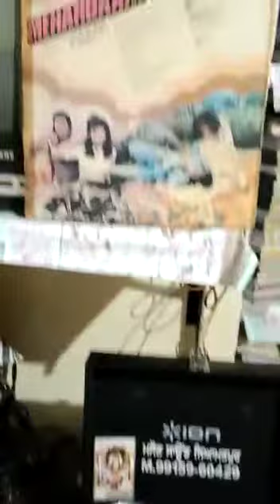SHIV SHIV SHI SHAMBHU_MAHENDRA KAPOOR & CHORUS_MUSIC_RAVINDER JAIN_FILM_MEHARBAANI-1981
Video from narindermasoun7